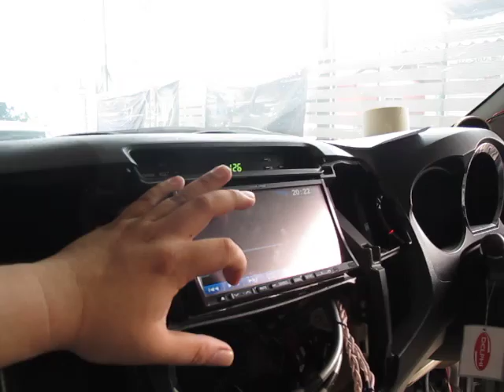ออกแบบPassive Crossover ให้ลำโพงสองทางTymphany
ออกแบบวงจร Passive Crossover เบื้องต้น ให้กับลำโพงสองทาง Tymphany (6.5"+1")
จากที่เปิดเบิร์นอิน ไปได้ประมาณ 10 ชั่วโมง
...หลังจากวัด Relative Impedance และ Relative Frequency Response ของดอกลำโพงทั้งสี่ตัวเรียบร้อย ก็จัดแจงออกแบบโครงคร่าวของวงจร Passive Crossover
แล้วต้องเบิร์นอินต่ออีกหน่อยครับ ก่อนจะตั้งมุมลำโพง Tweeter พร้อมกับการปรับจูนวงจรในขั้นสุดท้ายครับ